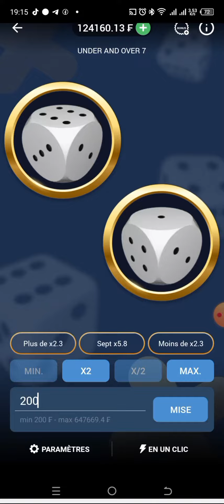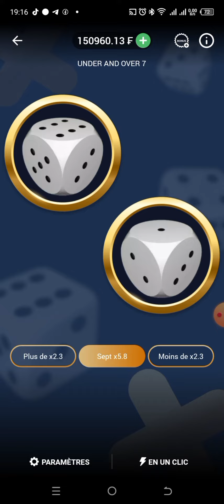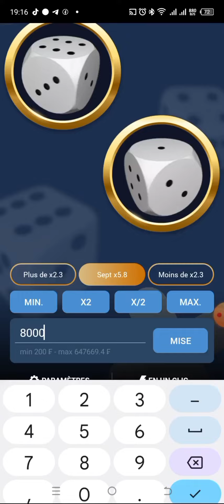😱impossible de perdre avec ce jeu😱